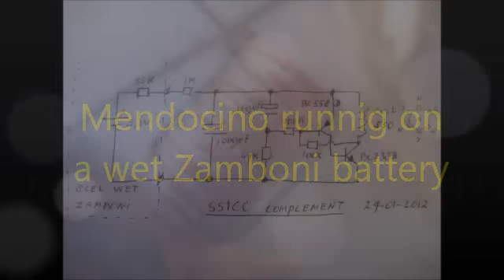Zamboni driven Mendocino motor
This Mendocino is powered by a 5.3V wet Zamboni battery. The Zamboni consists of 8 cells. It can drive 152uA of current (short circuit). My goal is to make a Mendocino that runs smootly with a Zamboni battery that will run for years and years.
This is my first try, and i was surprised to see it work.

About 10 hours later the Mendocino stopped. I have to water the Zamboni again and the process starts again. I thinking of making a plastic container for the Zamboni-cel. Then the water will hopefully circulate in the container and not evaporate.
In fact: this is a WATER MOTOR, that works with known features from nature. Nothing fancy going on here. Everyone can make this on his/hers own.
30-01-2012: The Zamboni cell has lost power. Mendocino stopped working. I broke down the 8 cells and found that some only had 0.2V! I have no idea why this is. So i have a long way to go...

I came to the idea by a Dadhav message on my "dancing" mendocino. He suggested to power up a capacitor during day, to make the mendocino run at night. This i found not as simple to do that suggested, because the solar cell would than also drain the storaged power!